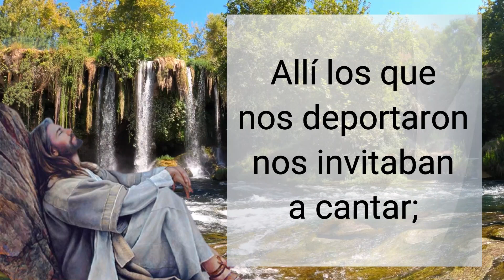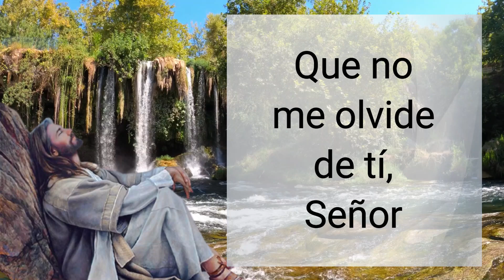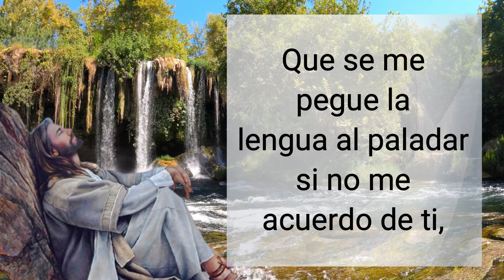🕯️ Salmo del día de hoy, Marzo 14 de 2021 (Lectura del día)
Salmo catolico ♥  【 ORACIÓN DE GRAN PODER 】

Salmo
Sal 137(136), 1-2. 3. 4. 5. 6 R. Que se me pegue la lengua al paladar si no me acuerdo de ti.

Junto a los canales de Babilonia
nos sentamos a llorar
con nostalgia de Sión;
en los sauces de sus orillas
colgábamos nuestras cítaras. R/.

Allí los que nos deportaron
nos invitaban a cantar;
nuestros opresores, a divertirlos:
«Cantadnos un cantar de Sión». R/.

¡Cómo cantar un cántico del Señor
en tierra extranjera!
Si me olvido de ti, Jerusalén,
que se me paralice la mano derecha. R/.

Que se me pegue la lengua al paladar
si no me acuerdo de ti,
si no pongo a Jerusalén
en la cumbre de mis alegrías. R/.